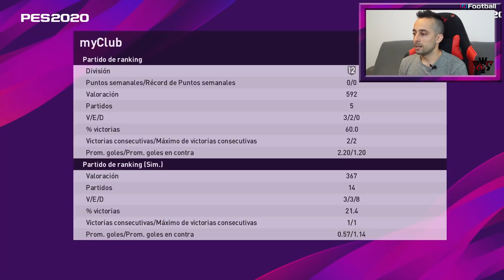Opening Leyenda 100% ¿Os parece buena? eFootball PES 2020 myClub #4